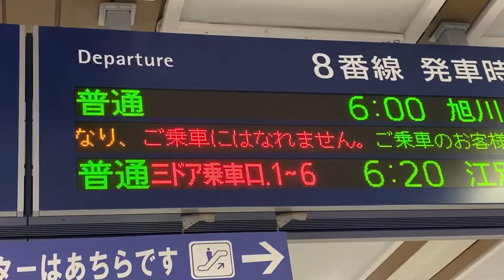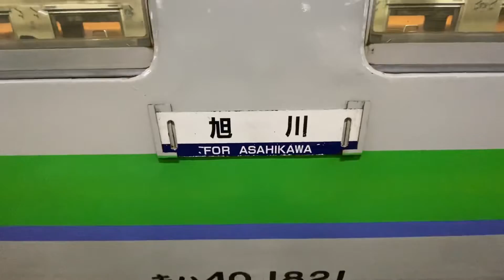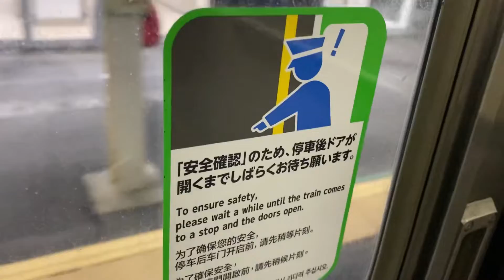【キハ40】旭川行き普通【回送150連結】